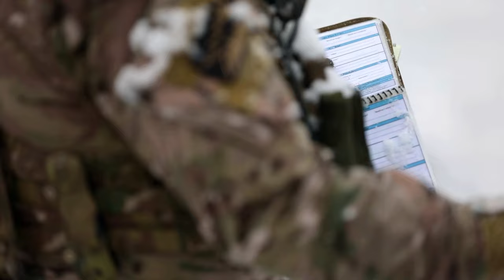Bosnia and Herzegovina Soldiers | Joint Missions with U.S. F-16 Falcons in Tuzla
Bosnia and Herzegovina soldiers train with special operations forces on joint terminal attack controller operations with U.S. F-16 Fighting Falcons near Tuzla, Bosnia and Herzegovina, Jan. 8, 2024. Cold weather training is critical to preparing soldiers and simulates real-world operations in which both countries could be fighting.

Bosnia and Herzegovina and Special JTAC training
TUZLA, BOSNIA AND HERZEGOVINA
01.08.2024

 Training together with allies and partners cultivates trust, fortifies readiness, and develops relationships, which in turn promotes peace and stability throughout Europe. (U.S. Army video by Staff Sgt. Nathan Baker)

Film Credits: Video by Staff Sgt. Nathan Baker
128th Mobile Public Affairs Detachment